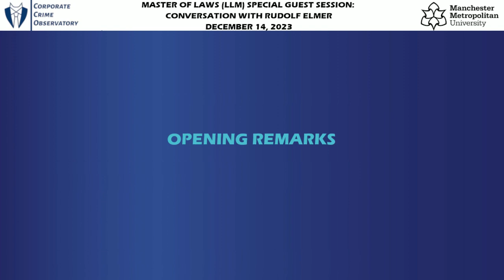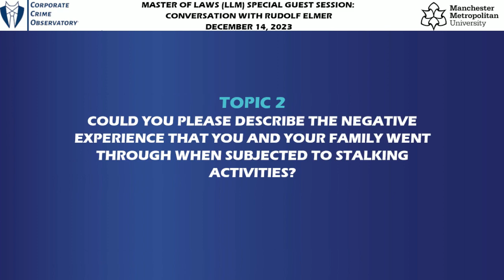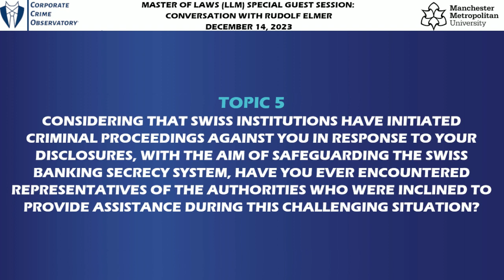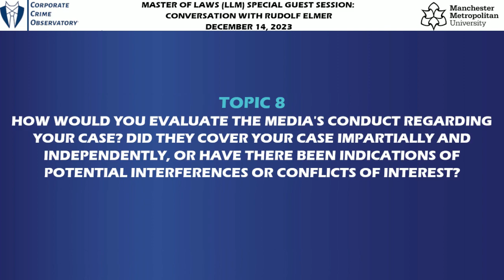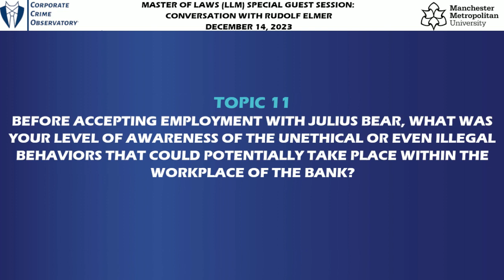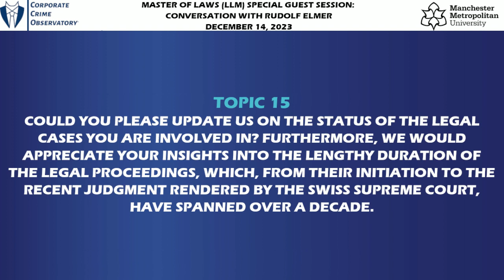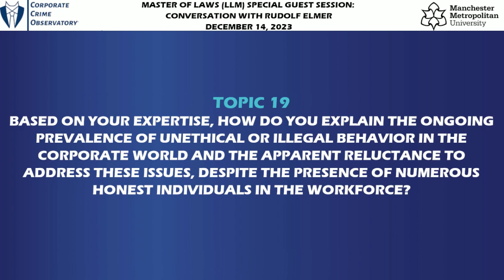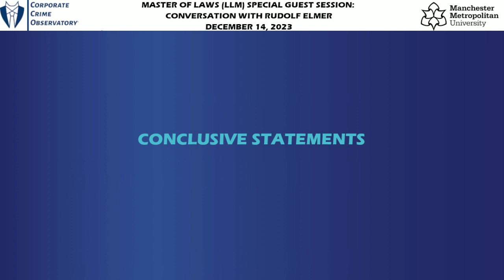Shining Light on the Banking System: Rudolf Elmer's Reflections on the Shadows of the Finance World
Rudolph Elmer is an expert in off-shore accounting and banking secrecy. He is one of the most prominent whistleblowers in the context of financial matters. Rudolf Elmer’s experiences have shed light on the more opaque aspects of banking and finance, challenging institutions that appeared impervious to scrutiny. He has displayed remarkable courage in exposing the activities of Julius Baer, a Swiss private bank in the Cayman Islands, and its alleged involvement in tax abuse schemes.

One of Rudolph's significant revelations was Julius Baer’s shadow banking activities consisting of the fact that, although the bank had declared its services to have been carried out in the Cayman Islands, in reality, the work had been conducted in Switzerland.

This commitment to integrity came at a personal cost, as he faced harassment from the bank and legal prosecution from Swiss authorities for violating Swiss bank secrecy laws. Despite facing initial convictions, Rudolph Elmer was eventually acquitted by the Swiss Federal Supreme Court in 2018.

His remarkable story has been featured in two iconic documentaries, namely "A Leak in Paradise" and " Offshore – Elmer and The Swiss Bank Secrecy."

On December 14, 2023, Dr. Costantino Grasso, an Associate Professor in Business and Law at Manchester Law School, organized this Special Guest Session, inviting Rudolf Elmer for an interactive conversation with his Master of Laws (LLM) post-graduate students as part of the Business Organization and Corporate Governance course. The special session aimed to provide a unique opportunity for students to engage with Rudolf Elmer and gain insights from his extensive experience.

The discussion not only enriched their understanding of the technical aspects of offshore finance and whistleblowing but also served as an inspiration, shedding light on events that occur in nearly every professional career when individuals are compelled to take a stand or assume significant risks, either for themselves or their employers.

The Corporate Crime Observatory has had the privilege of publishing this inspiring and enlightening experience, sharing Rudolph Elmer's profound insights and firsthand experiences with our global audience.

The session covered the following topics:

• Opening Remarks
1. Negotiations and Compensation
2. Corporate Stalking Activities and Harassment
3. Ethical Dilemmas and Professional Integrity within Corporate Realities
4. Academic and Professional Support for Ethical Challenges
5. Interaction with Swiss Authorities
6. Criminalization and the protection of Swiss Banking Secrecy
7. The 2018 Swiss Supreme Court's Verdict
8. Media Coverage and Impartiality
9. Influence of Panama Papers and Other Leaks
10. Personal Insights and Perspective on Whistleblowing
11. Pre-employment Awareness of Potential Unethical or Illegal Practices
12. Corporations as Black Boxes
13. Complexity of Corporate Structure and Accountability
14. Accountability of Top Managers in Corporate Scandals
15. Status and Duration of Legal Cases
16. Applications to the European Court of Human Rights
17. Guidance for Potential Whistleblowers
18. Decision-Making Process and Motivations Behind Becoming a Whistleblower
19. Explaining the Prevalence of Unethical Behavior in Corporations
20. Social Relationships and Friendships After Blowing the Whistle
21. Maintaining Neutrality in Moral Stressful Situations
• Conclusive Remarks